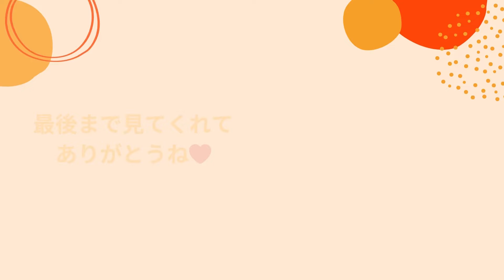【1週間2200円】お弁当を豪華に！27歳一人暮らし会社員⌇おにぎり弁当⌇タコライス弁当⌇つくね弁当⌇チキン南蛮弁当...etc(晩ご飯は手抜き🤭)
お弁当豪華週間レシピ備忘録
自分用のメモなので、分量等はお好みにアレンジしてみてね 💓

月曜日弁当(仕切りフライパン使用)

鶏ひき肉と人参つくね(半量お弁当へ)

鶏ひき肉1(100g) 玉ねぎ1/4、人参1本みじん切り（ぶんぶんチョッパー使用）、椎茸5~6個

塩胡椒多め、酒大さじ1、片栗粉大さじ2、

半分はタネのまま焼かず、晩ごはんに回す

醤油・味醂・砂糖各大さじ1、生姜すりおろし

丸くして少量の油で焼く！

ちくわチーズの唐揚げ

2本縦に切り込みを入れてスライスチーズを入れる一口大に切る

酒・醤油小さじ1、生姜すりおろし、片栗粉小さじ2

少量の油で揚げる

海苔入り卵焼き

卵1個　醤油・味醂小さじ1、砂糖小さじ1/2、水大さじ1、海苔1枚

お味噌汁

玉ねぎ1/2

作り置きの小松菜もやしのナムル

月曜日晩ごはん
お弁当の残りのつくねを焼く
納豆
キムチ
お味噌汁
ごはん200g
(水曜日と金曜日用のお弁当用にゆで卵2個をレンチンしておく)

火曜日弁当(普通のフライパン使用)

豚こま南蛮弁当

豚こま100g、塩胡椒、酒小さじ1、片栗粉大さじ1揉み込んで一口大に丸くする

少量の油で焼き、甘酢を絡ませる

甘酢
醤油・砂糖・お酢大さじ1
即席タルタルソース
卵1個を爪楊枝で数カ所穴開ける
玉ねぎのみじん切り1/4と一緒にレンチン1分
マヨネーズ・お酢大さじ1、塩胡椒

レンチンキノコ甘辛煮
椎茸6個薄くスライス
醤油・味醂・酒小さじ2、和風顆粒だし小さじ1/2、生姜すりおろし
レンチン2分
取り出して混ぜて、そのまま数分蒸す
人参らぺ
小松菜もやしナムル
火曜日晩ごはん
豚こま南蛮レンチンする
タルタルソースかける
キムチ
お味噌汁
サラダ
水曜日弁当(普通のフライパン使用)
豚ひき肉1(100)
じゃがいもと豚ひき肉の甘辛炒め(半量お弁当へ)
じゃがいも5個一口大に切る
水にさらして灰汁を取り、レンチン3分加熱
少し冷めたら片栗粉大さじ1をまぶす
少量の油をしき、豚ひき肉100gを入れる
色が変わったらじゃがいもを入れて油が全体に回るようにさっと炒める
弱火にして調味料を入れて全体に絡める
醤油大さじ1.5、酒・味醂大さじ1、生姜すりおろし
ご飯にふりかけのせる
ゆで卵
キノコの残り
ミニトマト
水曜日晩ごはん
じゃがいもと挽肉の甘辛炒め(お弁当の残り)
キムチ
サラダ
お味噌汁
ご飯200g
木曜日弁当(仕切りフライパン使用)
豚こま生姜焼き
豚こま2(200g)、塩胡椒、片栗粉小さじ2をよく揉み込む
玉ねぎ1/2を薄くスライス
少量の油で豚コマ半量焼く
焼き色がついたら玉ねぎ投入
玉ねぎが透明になったら調味料加えて全体に馴染ませる
醤油・味醂・砂糖大さじ1、生姜すりおろし
桜エビ入り卵焼き
味噌ぽて
じゃがいも一口大に切り3分加熱
加熱してる間に調味料を混ぜておく
味噌・味醂・砂糖小さじ2
片栗粉大さじ1をまぶす
少量の油で焼く
いい感じに焼き色がついたら調味料をかけて全面に行き渡ったら完成木曜日晩ごはん
豚の生姜焼きの半量焼いて調味料をかけてOK
キムチ
サラダ
お味噌汁
ご飯200g
金曜日弁当(普通のフライパン使用)
タコライス弁当
ミニトマトは2個を1/4個ずつカット
ゆで卵はスライス
スライスチーズ細く切る
玉ねぎ1/4をみじん切り(ブンブンチョッパー)
豚挽肉100g、鶏ひき肉100gをオリーブオイルで炒める
色が変わったら調味料入れて煮詰める
ケチャップ大さじ2、ウスターソース大さじ1、醤油・カレー粉小さじ1、塩胡椒(胡椒多め)ご飯の周りにレタス敷く挽肉をのせるミニトマトとチーズをパラパラ乗せる
じゃがいもの残りあったら入れる
ちくわ1本を小さく切る
調味料と混ぜてレンチン2分加熱して完成
ケチャップ小さじ1、鶏ガラちょろっと、お酢小さじ1
金曜日晩ごはん
タコライスの残り全部
味噌汁
キムチ
ご飯200g

毎日のお弁当と晩ごはんを随時アップしているから、 覗いてみてね♡ instagram

ーーーーーーーーーーーーーーーーーーーーーーーーーーーーーーーーーーーーーーーーーーーーーーーーーーーーーーーーーーーー・動画紹介一人暮らし歴 4年目の会社員がお弁当作りをメインに日々を懸命に生きる動画をアップしています。自分の料理モチベーションアップのため、そして見てくれる皆様の参考になるような動画を目指しています。

・プロフィール27歳社会人5年目一人暮らしの会社員（女）暇さえあれば実家に帰るくらい、両親が大好き！お喋り、バレーボール、Vリーグ男子観戦(ウルドファン)も好き！
毎日のお弁当と晩ごはんをアップしているよ〜instagram
TikToktiktok.com/@koto___cooking
よかったら覗いてみてね

・ お気に入りのお弁当箱
・ お気に入りの仕切りフライパン
・ 鶏さんのゆで卵メーカー
・ めっちゃキレる小さいナイフ

拝借いたしました。ありがとうございます。ーーーーーーーーーーーーーーーーーーーーーーーーーーーーーーーーーーーーーーーーーーーーーーーーーーーーーーーーーーーー#会社員の日常　毎日弁当　お弁当記録　ol弁当　一人暮らし記録